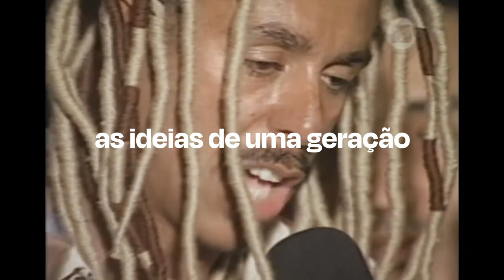Mano Brown (Trailer)